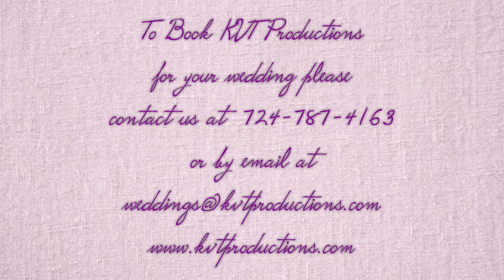Joelle and Brian's Wedding Celebration - Cake Cutting 4-22-17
The following video was taken from Joelle and brian's Wedding Celebration on April 22nd, 2017.